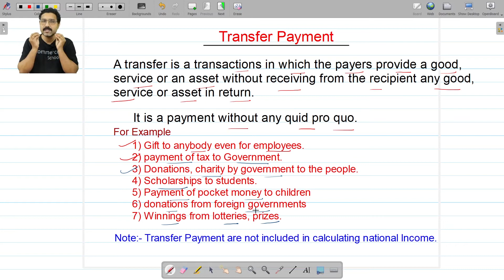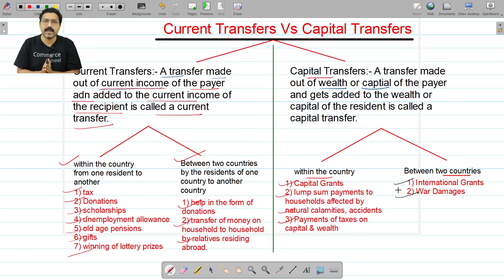Transfer payments macro Economics | National Income Class 12 Marco Economics | By Anurag Pathak Sir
Hi my name is Anurag Pathak. I thoroughly have explained the concept of transfer payments in national income chapter of macro economics class 12 according to the syllabus of CBSE Board.

Following is the syllabus covered in the video lecture.

1. What is transfer payments.
2. Definition of transfer payments.
3. Types of transfer payments.
4. current transfer vs capital transfers
5. examples of tranfer payments with explanation.
5. Examples of current transfers.
6. Examples of capital transfers.